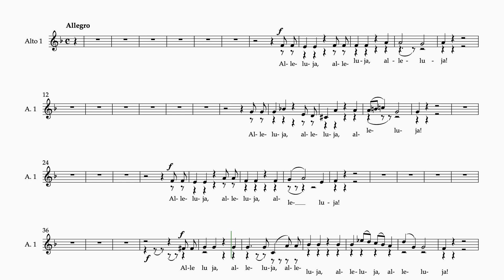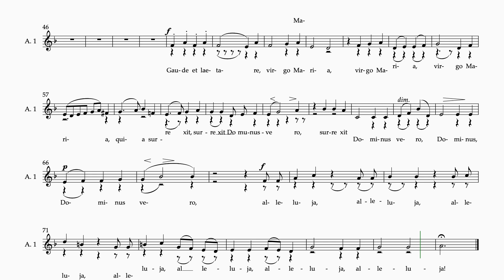Regina Coeli A1 #3 Drei Geistliche Chore Op 37, Brahms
Choir Music Regina Coeli A1 #3 Drei Geistliche Chore Op 37, Brahms